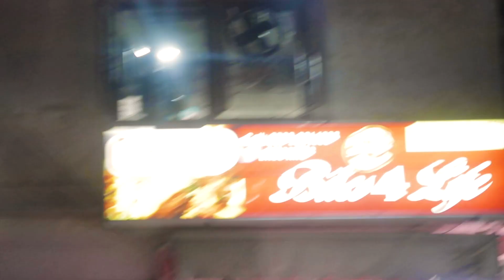Street Food In Karachi || Travelling Pakistan || Dhoraji Ka Gola Ganda Aur Chaat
We decided to go dhoraji, a very famous food street for its gola ganda and chaat, since i had alot of plans that whenever I will go to Pakistan I will roam around all of these places and eat all the Pakistani food I can with my friends.